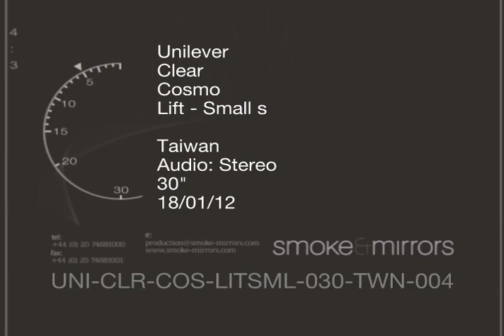CLEAR 淨 2012年 TVC 小S 八成變心篇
CLEAR 淨 去屑洗髮乳 深入問題長效去屑 去屑成功 讓妳八成變心